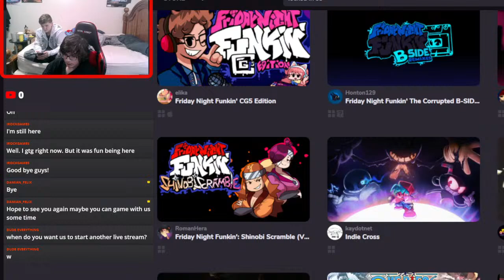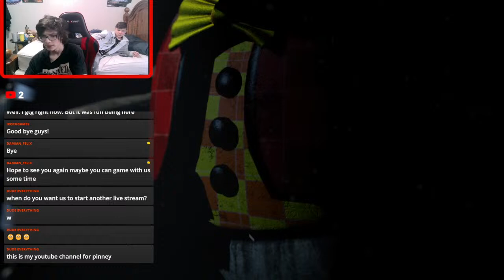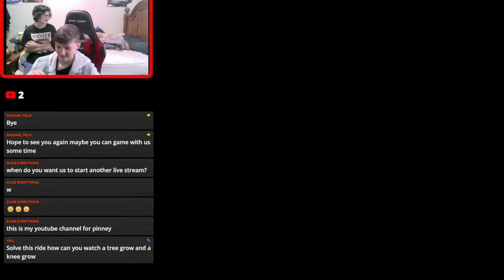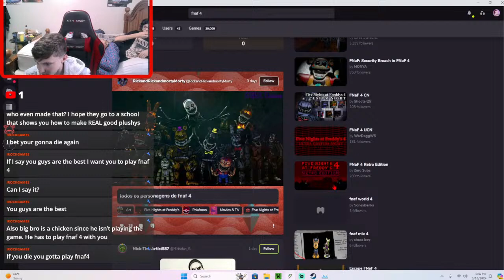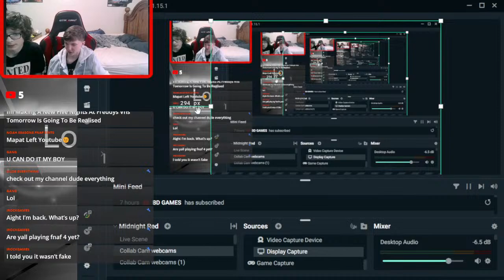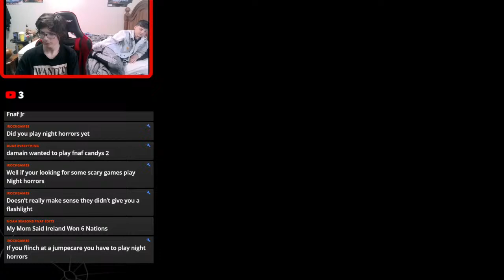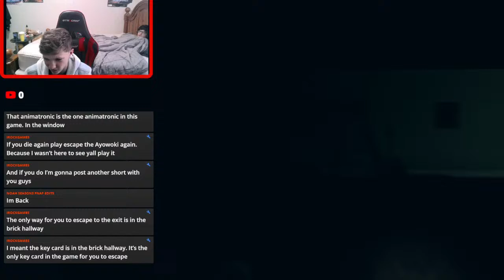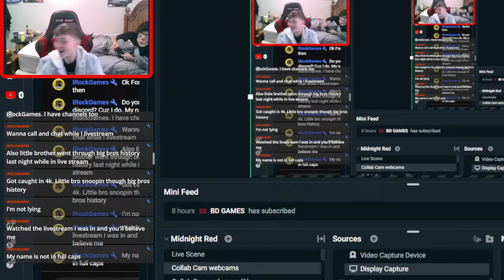fnaf horror games with pinney